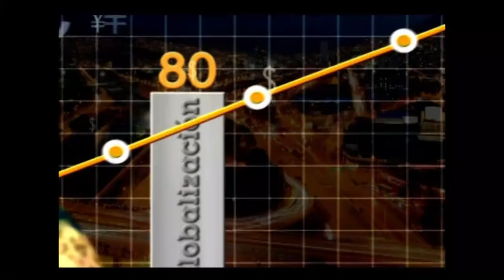Dominio emocional - [Negocios en Tm] ®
Paola Rueda (@paolaruedalopez) junto con Mariana Olivares nos enseñan en este programa a cómo controlar las emociones para desarrollarnos con más fluidez como profesionales y como personas.